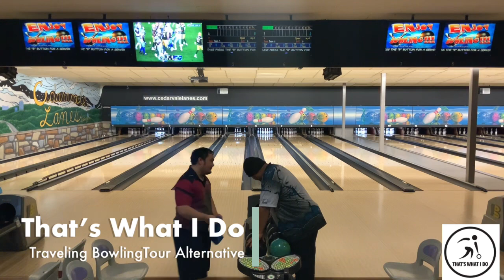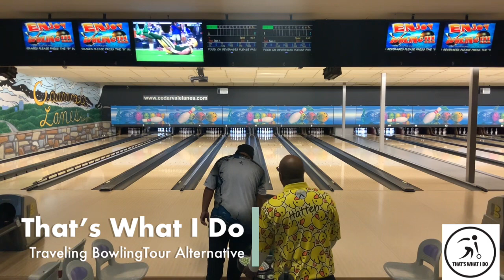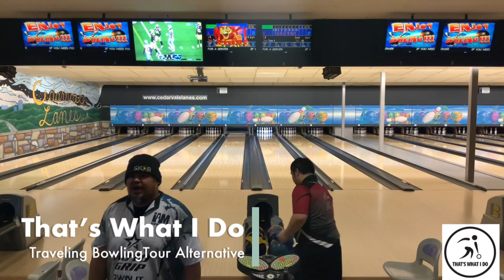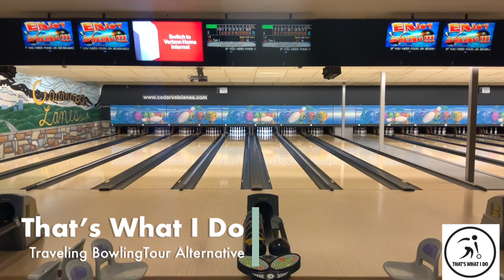1K Event Match Hein Vu vs Rino Panganiban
Cedarvale Lanes Handicap Bowling Event